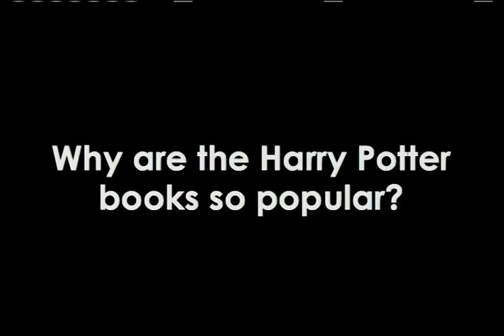John Granger on "Looking for God in Harry Potter"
John Granger, a Christian, a teacher of classic literature, and a father of seven children, explores the surprising reasons J. K. Rowling's books are so popular and examines what the author believes are strong Christian themes throughout the Harry Potter books. Granger helps readers understand the classic literary devices used in the Potter books and contends that Rowling is writing in the tradition of Tolkien and C. S. Lewis. Are they just a good read, or do they nourish the soul as well?